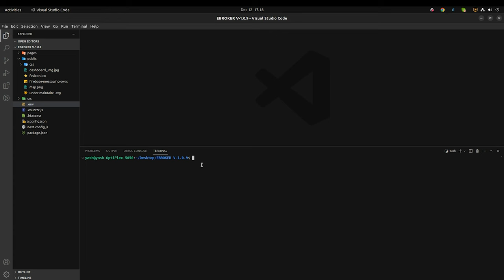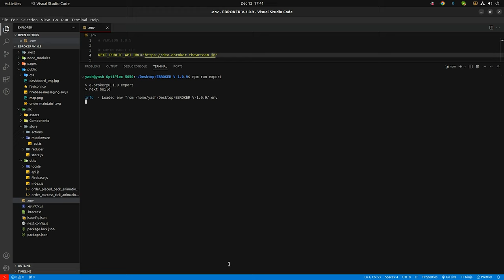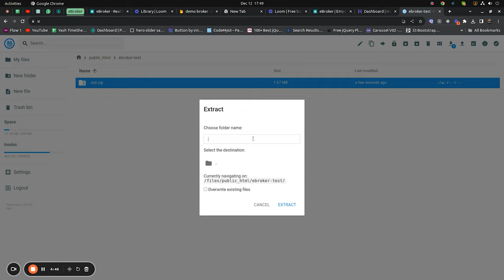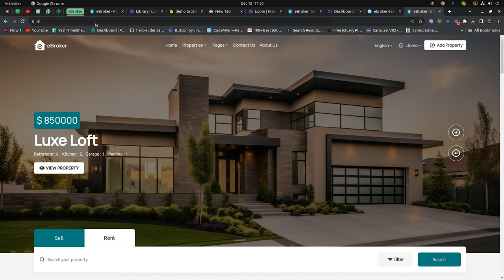How to Live Run Code Local Host and Upload to Server | eBroker Web Code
This video guides you through the process of live running your code on localhost and seamlessly uploading it to a server. Explore the steps to ensure your web applications run smoothly both during development and when deployed.